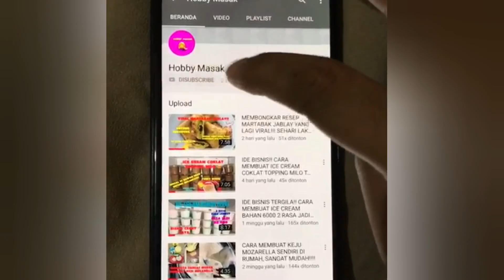SUEDEPP IRIT MINYAK‼️SAKING ENAKNYA SUAMI & ANAK2 MINTA BUKA DAN SAHUR INI TERUS.. PANCI GOHAPPY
Semakin mudah belanja produk GOHAPPYOFFICIALSTORE di Tokopedia. Cek aja, pasti ada yang kamu suka

Halo...
Assalamualaikum...
Kali ini saya membuat olahan tahu dan udang dibikin jadi lauk lezat dan mewah..

Bahan-bahan:
- 250 gr udang
- 1 kotak tahu
- 4 siung bawag merah
- 5 siung bawang putih
- kunyit seruas ibu jari
- 4 cabe merah
- 4 cabe kriting
- cabe rawit utuh secukupnya
- 1/2 siung bawang bombay
- 3 cabe hijau
- ale secukupnya
- 1 1/2 sdt garam
- 1 sdt penyedap rasa
- 1/2 sdt gula pasir
- 1/2 sdt merica bubuk
- air 700 ml atau secukupnya
- daun kemangi secukupnya

Selamat mencoba